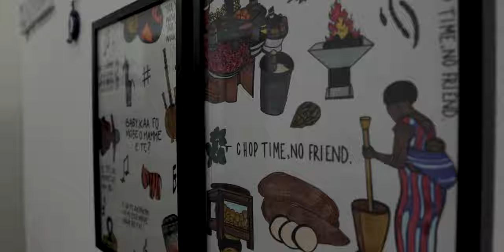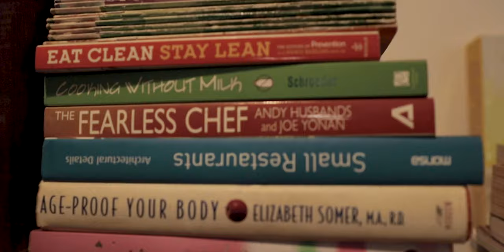THEIA: Accra's Best SECRET Hangouts -// Ileen&Kwame's Favourite Places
Accra, Ghana, has a bustling social life and there are so many hangouts spread across the city serving different people with different needs. Ileen and Kwame share some of their favourite picks.

THEIA is at Airport Residential Area in Accra, behind the DHL office. Google maps should take you there easily.